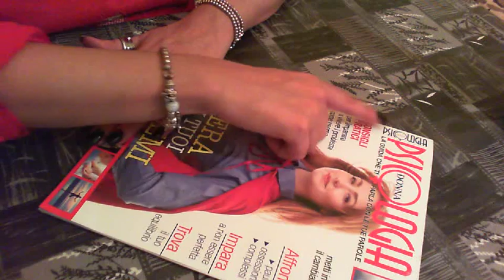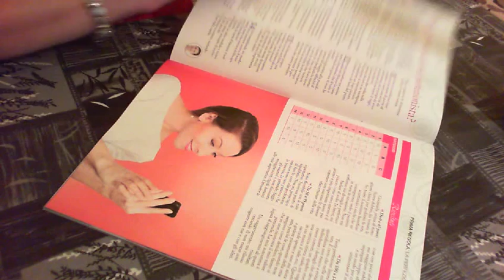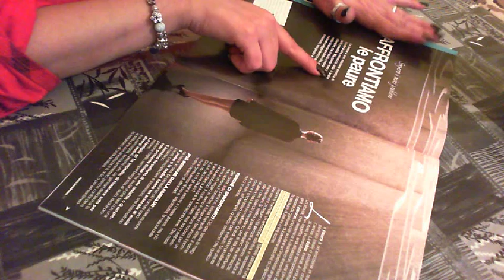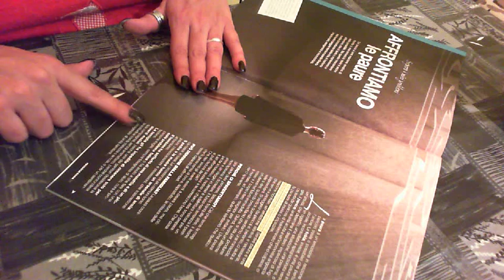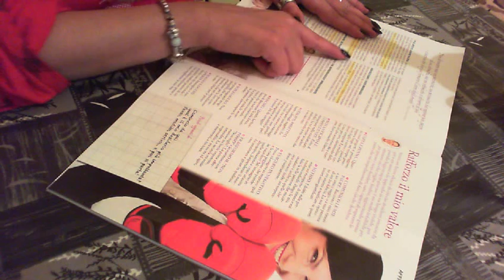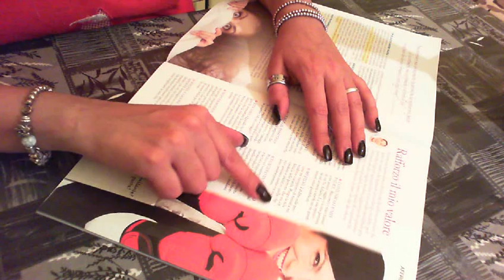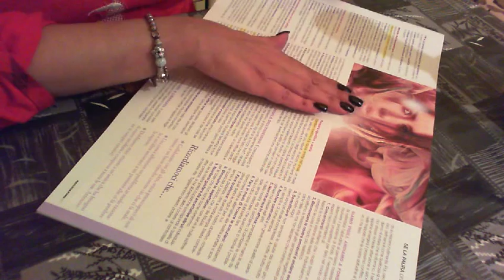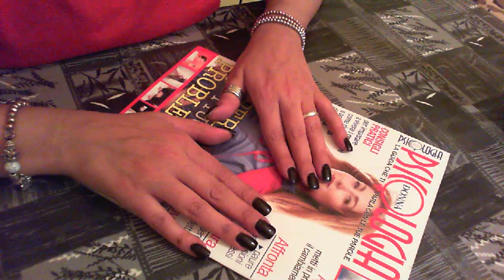ASRM whispering semi-inaudible ita health magazine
grazie mille dei vostri commenti iscrizioni e visualizzazioni.